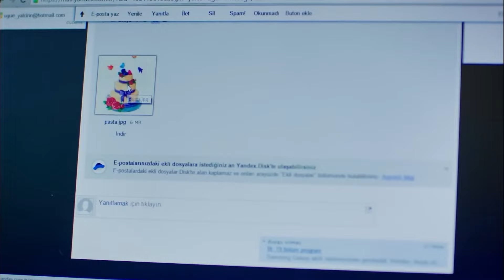Ben Aklımı Senle Bozdum - Çilek Kokusu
Gani ve Çağla'nın oyunu bitmiyor. SENDEN BAŞKASIYLA İŞİM OLMAZ!

Yapım: Gold Film
Yapımcı: Faruk Turgut
Senaryo: Aslı Zengin